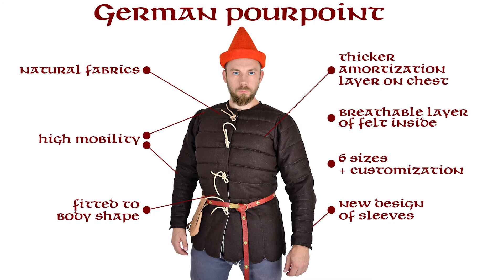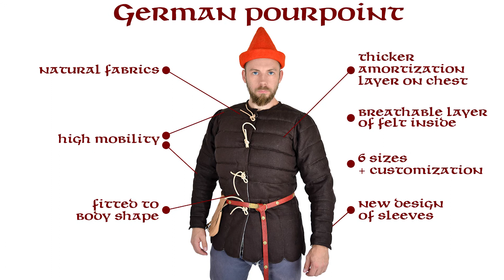German pourpoint - a medieval arming clothing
This German pourpoint was created for the knight-fight enthusiasts. We kept this in mind while designing the new cut-out of the sleeve on this gambeson – so called "inverted elbow". This construction does not restrain the wearer’s moves while preventing the aketon to go up during arm swinging.

In default version, our gambeson is laced in points. You can change the closing of this pourpoint to buttons or overcast lacing. This 14th century gambeson does not have a stand-up collar and its lower edge is finished with rounded endings.

You can choose the size of the quilted aketon from six standard ones or choose a custom version.